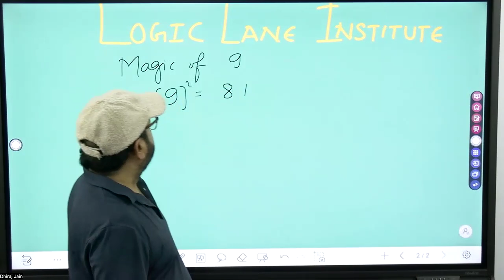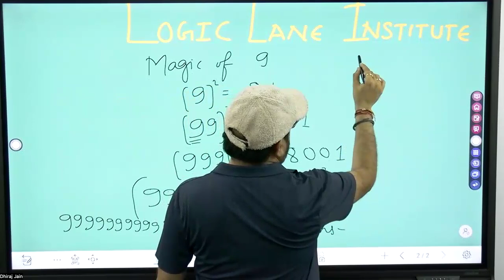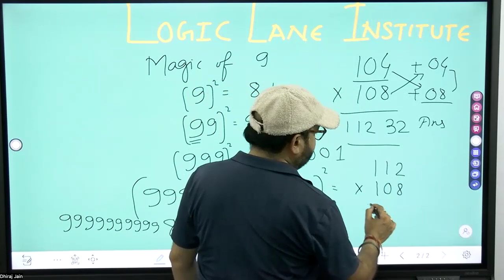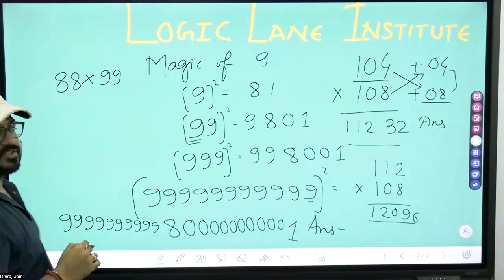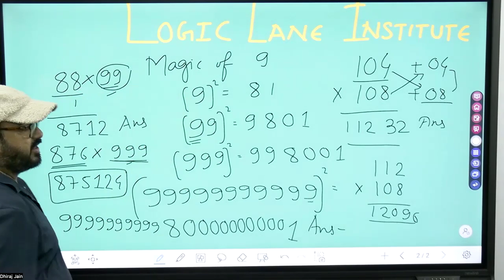ENJOY THE MAGIC OF 9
IF UR CHILD IS ABOVE 10 YEARS MUST GET CONNECTED WITH THE MOST DYNAMIC MENTOR WHO CAN BRING COMPLETE TRANSFORMATION OF UR CHILD BY IDENTIFYING THE STRENGTH AND ENHANCING THE SKILL